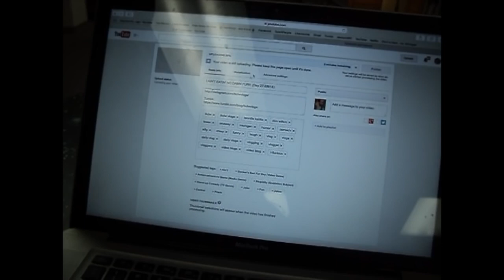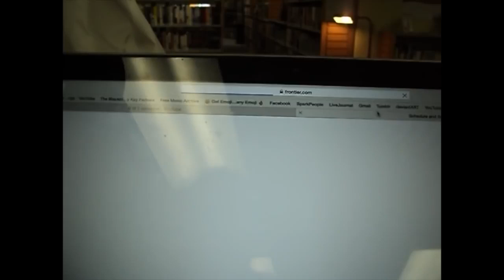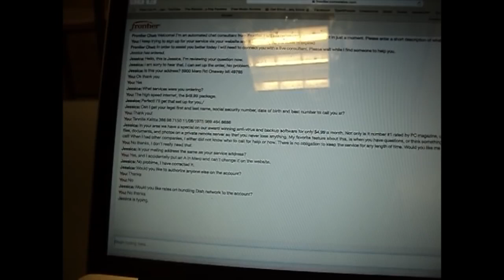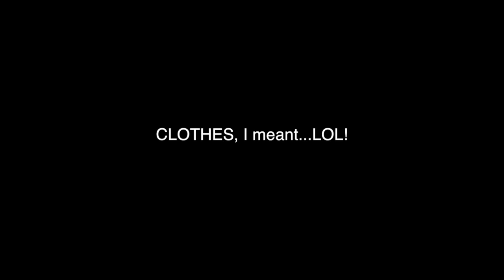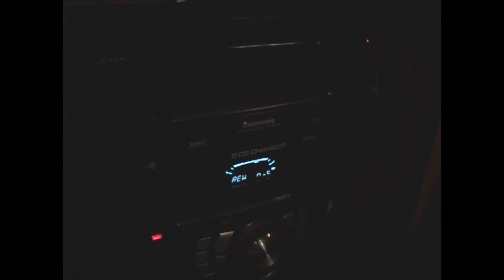Ramen Noodles for Breakfast!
I have Ramen noodles for breakast, we go to Subway to sign up for internet at home and we go to the local food pantry!